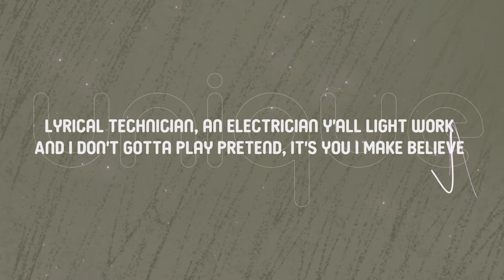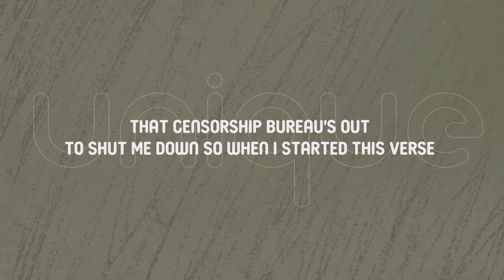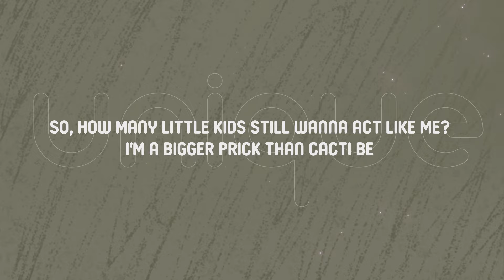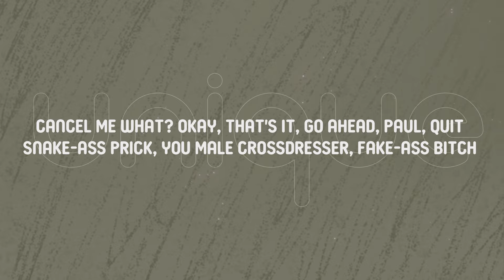Eminem - Houdini (Lyrics)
Lyrics:

[Skit: Paul Rosenberg]
Hey, Em, it's Paul
Uh, I was listening to the album
Good fucking luck, you're on your own

Well, look what the stork brung
(What?) Little baby devil with the forked tongue
And it's stickin' out, yeah, like a sore thumb
(Bleah) With a forehead that it grew horns from
Still a white jerk
Pullin' up in a Chrysler to the cypher with the vic's, percs and a Bud Light shirt
Lyrical technician, an electrician y'all light work
And I don't gotta play pretend, it's you I make believe
And you know I'm here to stay 'cause me
If I was to ever take a leave, It would be aspirin to break a feve
If I was to ask for Megan Thee Stallion if she would collab with me
Would I really have a shot at a feat? (Ha!)
I don't know, but I'm glad to be back, like

[Chorus: Eminem]
Abra-abracadabra
(And for my last trick) I'm 'bout to reach in my bag, bruh
Abra-abracadabra
(And for my last trick, poof) Just like that and I'm back, bruh

Now back in the days of old me
(When) Right around the time I became a dope fiend
Ate some codeine, as a way of coping taste of opiates, case of O.E
Turned me into smiley face emoji
My shit may not be age appropri—
Ate but I will hit an eight year old in the face with a participation trophy
'Cause I have zero doubts
That this whole world's 'bout to turn into some girl scouts
That censorship bureau's out
To shut me down so when I started this verse
It did start off light-hearted at first
But it feels like I'm targeted
Mind bogglin' how my profit has skyrocketed, look what I pocketed
Yeah, the shit is just like y'all have been light joggin' and I've been running at full speed
And that's why I'm ahead like my noggin, and I'm the fight y'all get in
When you debate who the best but ops I'm white-chalkin' when
I step up to that mic, cock it then
"Oh my god, it's him... not again!"

[Chorus: Eminem]
Abra-abracadabra

[Bridge: Eminem]
Sometimes I wonder what the old me'd say
(If what?) If he could see the way shit is today
(Look at this shit, man) He'd probably say that everything is gay
(Like happy!) What's my name, what's my name?

So, how many little kids still wanna act like me?
I'm a bigger prick than cacti be
And that's why these words sting, just like you were being attacked by bees
In the coupe leaning back my seat
Bumpin' R. Kelly's favorite group, the black guy pee's
In my Air Max 90's
White T's walkin' parental advisory
My transgender cat's Siamese
Identifies as black, but acts Chinese
Like a motherfuckin' hacky sack I treat the whole world, 'cause I got it at my feet
How can I explain to you?
That even myself, I'm a danger too
I hop on tracks like a kangaroo
And say a few things or two to anger you
But fuck that, if I think that shit, I'ma say that shit
Cancel me what? Okay, that's it, go ahead, Paul, quit
Snake-ass prick, you male crossdresser, fake-ass bitch
And I'll probably get shit for that
(Watch) But you can all suck my dick, in fact
Fuck them, fuck Dre, fuck Jimmy, fuck me, fuck you, fuck my own kids they're brats (Fuck 'em)
They can screw-off, them and you all
You too, Paul, got two balls, big as RuPaul's, what you thought you saw ain't what you saw
'Cause you're never gon' see me
Caught sleepin' and see the kidnappin' never did happen
Like Sherri Papini, Harry Houdini, I vanish into the thin air as I'm leaving, like

[Chorus: Eminem]
Abra-abracadabra